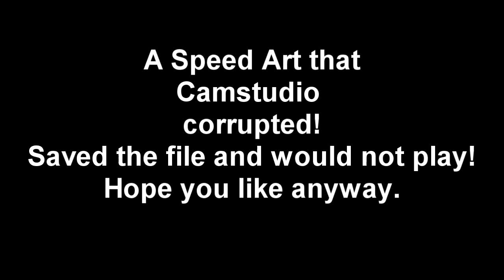Speed Art that Camstudio corrupt!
I made a speed art using cam studio and saved i, then went to the 3.78GB avi file and it wouldnt play/! Nothing to do with codec ect; So i am baffled. However, thought i'd just upload the result anyway. Comment on what you think.
Programmes used-
Photoshop
Cinema 4D